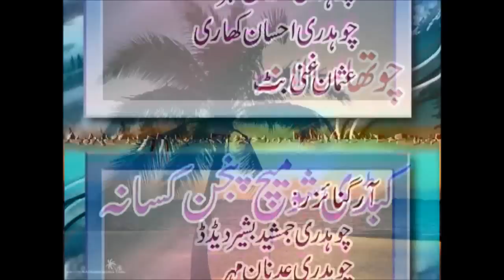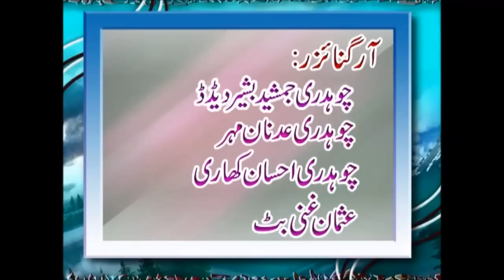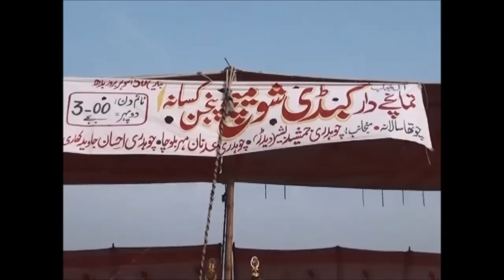PANJAN KASANA KABADDI SHOW MATCH 30 Part 1 oct 2013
30 اکتوبر 2013 کو ناظم یونین کونسل حاجی نادر علی چوہدری صاحب کی زیر نگرانی
چوہدری جمشید بشیر دھیدڑ اور معاونین نے پنجن کسانہ تحصیل کھاریاں ضلع گجرات میں شاندار میچ کروایا